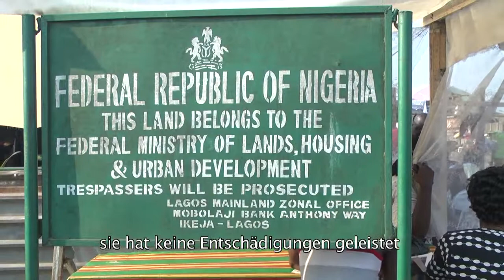Nigeria: Rechtswidrige Zwangsräumungen stoppen!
Im Februar 2013 wurden in einem Stadtteil von Lagos Hunderte Häuser rechtswidrig abgerissen. Die Betroffenen erhielten weder eine Entschädigung noch wurde ihnen alter­ nativer Wohnraum angeboten. Viele müssen bis heute in improvisierten Unterkünften leben.